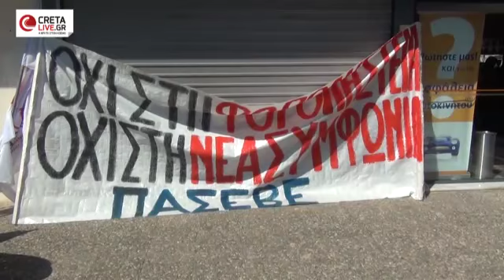"Μπλόκο" στις Εφορίες, σε Ηράκλειο και Χανιά